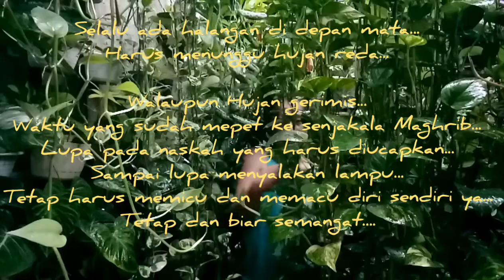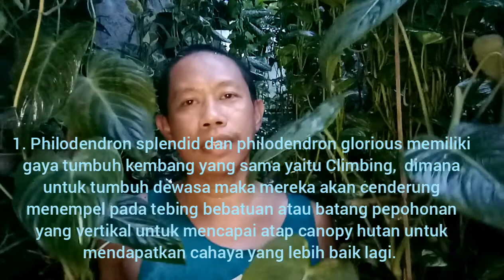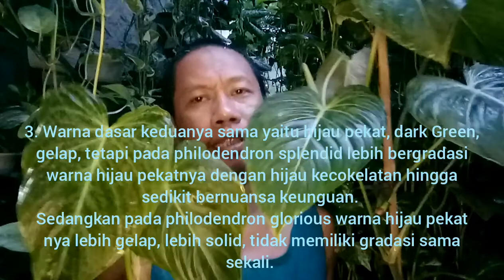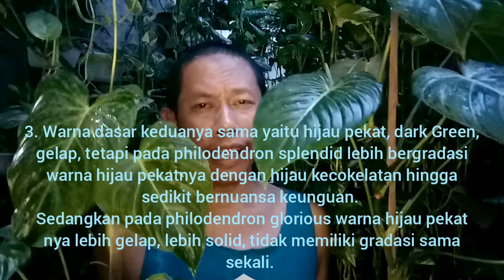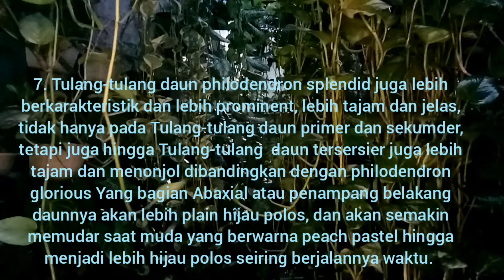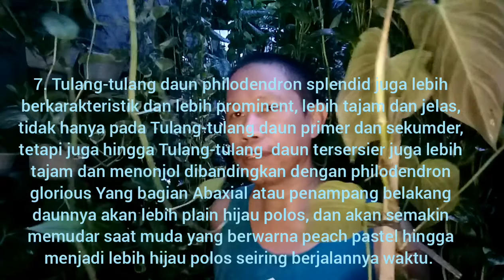PERSAMAAN DAN PERBEDAAN PHILODENDRON GLORIOUS DAN PHILODENDRON SPLENDID, Episode 70